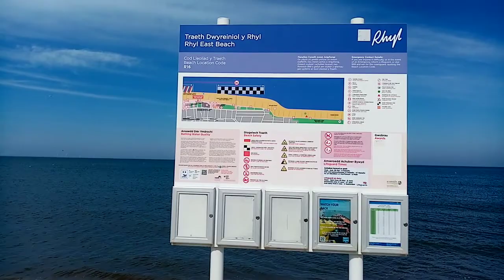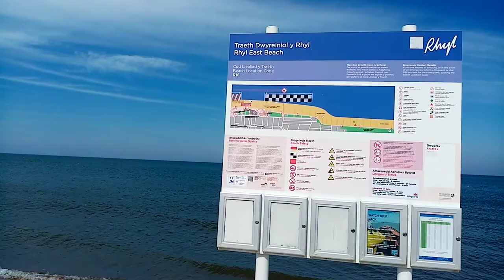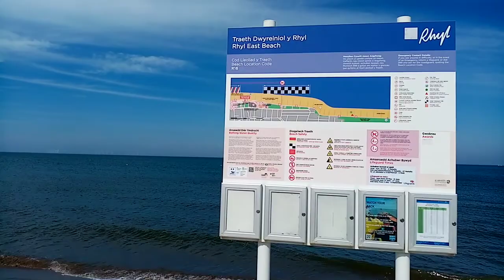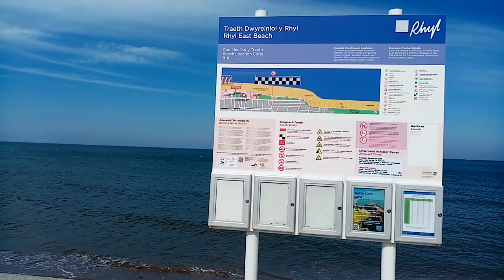Rhyl Sea Beach North Wales wales rhylseafront rhylseaside Rhyl 🏴󠁧󠁢󠁷󠁬󠁳󠁿♥️ Rhyl Seaside